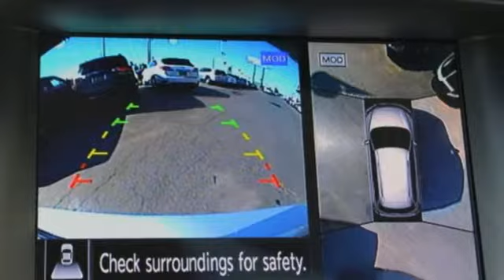2017 Nissan Pathfinder Tacoma, WA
Year: 2017
Make: Nissan
Model: Pathfinder
Trim: SL
Engine: 6 Cyl. 3.5 L
Transmission: Variable
Color: Brilliant Silver Metallic
Interior: Charcoal
Mileage: 48635
Stock #: W9816
VIN: 5N1DR2MM0HC655748
CLEAN CARFAX ONE OWNER, **NAVIGATION**, **POWER WINDOWS/LOCKS**, LEATHER SEATS, **BLUETOOTH/HANDS FREE**, FOUR WHEEL DRIVE, Navigation System. 19/26 City/Highway MPGTitus-Will Toyota is excited to offer this great-looking 2017 Nissan Pathfinder. Brilliant Silver Metallic 4WDIn addition to transparent, no hassle pricing and upfront no hassle trade evaluation. We provide an enjoyably brief and easy Sales Experience...Your Pace...Your Deal...We promise!! Family owned...Community Minded...Titus Will Toyota...a Tradition of Excellence for over 80 Years.Awards:* 2017 KBB.com 12 Best Family Cars

Address:
3506 S. Sprague Ave